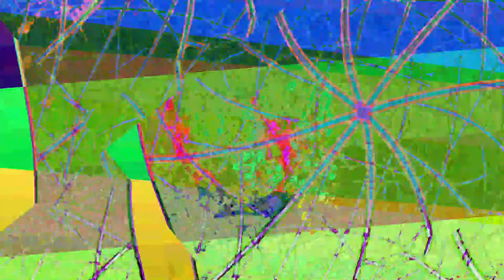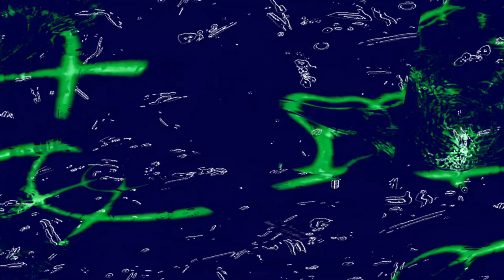[EPILEPSY WARNING] Movie 23 06 12 06h59m33s